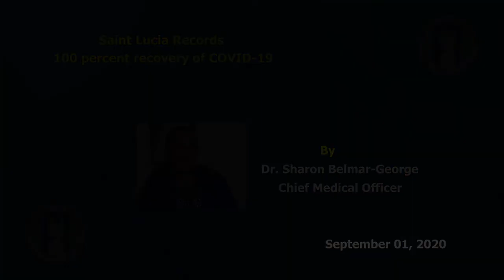Saint Lucia records 100 percent recovery from COVID-19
Saint Lucia has recorded a total of 26 confirmed cases of COVID-19 to date. The last case recorded on Aug. 18 has fully recovered.
The Ministry of Health continues to increase surveillance to reduce risks such as illegal entry at borders, breaches to home quarantine, and non- adherence to protocols. The public is advised that all protocols are still in place. These include the use of face masks in public, maintaining safe physical distance from others and avoiding mass crowd gatherings.